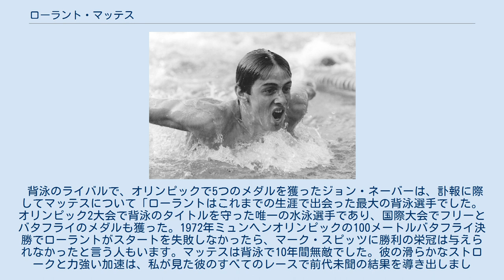ローラント・マッテス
ローラント・マッテス（Roland Matthes、1950年11月17日 - 2019年12月20日） は、ドイツの元競泳選手。
史上最も成功した背泳ぎのスペシャリストとして知られた。
1967年4月から1974年8月にかけて出場した全ての背泳種目で勝利を収めた。
背泳ぎではヨーロッパ水泳選手権で2大会に跨り4冠、世界水泳選手権でも同じく2大会に跨り3冠に輝き、背泳ぎ、バタフライ、自由形、メドレーリレーで19の世界記録と21のヨーロッパ記録を叩き出した。
マルリース・グローエによるトレーニングを受けた。
 1968年、1972年、1976年のオリンピックに出場し、金4・銀2・銅2と合計8個のメダルを獲得した。
1976年では100m背泳の銅メダルのみに留まったが、1968年と1972年には100m・200m背泳において金メダルを獲得。
これら個人種目に加えて、1968年・1972年の4×100mメドレーリレーで銀、1972年の4×100mフリーリレーで銅メダルを獲得している。
 1973年、ベオグラードで開かれた第1回世界水泳選手権で100m・200m背泳の初代世界チャンピオンとなった。
更に4×100mフリーリレーで銅メダル、4×100mメドレーリレーで銀メダルを獲得した。
 2年後の1975年、カリでは100m背泳の世界タイトルを防衛した。
 1970年（バルセロナ）と1974年（ウィーン）のヨーロッパ水泳選手権では100mm・200m背泳で4つ全てのタイトルを獲得。
その他個人ではバルセロナの100m自由形、ウィーンの100mバタフライで銀メダルを獲得。
団体としてはバルセロナの4×100mメドレーリレーで金、4×100m・4×200mフリーリレーで銅、ウィーンの4×100mフリーリレーで銅メダルを獲得した。
 1967年から1971年、1973年、1975年の計7回に亘って東ドイツ年間最優秀スポーツマン賞を受賞した。
1981年、国際水泳殿堂入り。
 東ドイツのドーピング問題は、同国のアスリートが残した業績の大部分に疑念を抱かせた。
しかしマッテスは彼の所属していた水泳クラブが政府のシステムに組み込まれるにはあまりに小さなものであった事を明確にし、ドーピングへの関与を全て否定した。
 1970年から1977年までライプツィヒのドイツ身体文化大学 (DHfK) でスポーツ科学を学び、1978年から1984年までイェーナ大学で医学を学んだ。
卒業後は整形外科医として働いた。
1976年に現役引退し、1978年5月に同じ東ドイツのオリンピックスイマーであるコルネリア・エンダーと結婚したが、1982年に離婚している。
 2019年12月20日、69歳で永眠。
 背泳のライバルで、オリンピックで5つのメダルを獲ったジョン・ネーバーは、訃報に際してマッテスについて「ローラントはこれまでの生涯で出会った最大の背泳選手でした。オリンピック2大会で背泳のタイトルを守った唯一の水泳選手であり、国際大会でフリーとバタフライのメダルも獲った。1972年ミュンヘンオリンピックの100メートルバタフライ決勝でローラントがスタートを失敗しなかったら、マーク・スピッツに勝利の栄冠は与えられなかったと言う人もいます。マッテスは背泳で10年間無敵でした。彼の滑らかなストロークと力強い加速は、私が見た彼のすべてのレースで前代未聞の結果を導き出しました。」と語った。